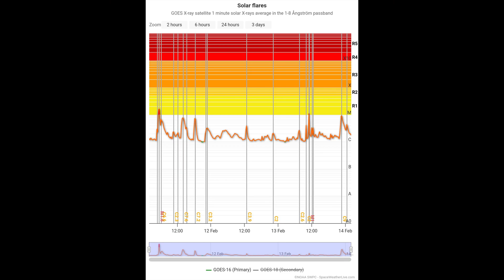Ignite Animosity, Mirror Song Included! The Last 48 Hours Of Our Star February 16 2024 4K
Good Evening,
Today's video includes both versions of the song, also the last 60 seconds are Feb. 1 to Feb. 16th.
This has been the last 48 hours of our star in various angstroms of light. Thanks for joining me to stare at the sun. Have a nice day, I'll see you back here in another 48 hours for the next video. Stay Ready, and Keep Watching.
Solar Weather Report:
 Solar activity increased to moderate levels (R1-Minor). Region 3981 produced a single M1.0 flare at 10/0046 UTC as well as the majority of the C-class activity. The region continued to show signs of decay in its intermediate spots while continuing its trek towards the western limb. Region 3983 showed further development in its trailer spots. New Region 3990was numbered near the SE limb. The remaining numbered regions were either stable or in decay and relatively quiet.No Earth-directed events were observed in available imagery.

Forecast: Solar activity will likely reach moderate levels (R1-R2, Minor-Moderate), with a slight chance for isolated X-Class (R3-Strong) events, through 11 Feb due to the cluster of sunspot groups in the NW quadrant. Activity will likely decrease further on 12-13 Feb to only a isolated chance for R1-R2 events as AR 3981 rotates beyond the western limb.
Energetic Particles

The greater than 2 MeV electron flux was at normal to moderate levels. The greater than 10 MeV proton flux was at background levels.

Forecast: The greater than 2 MeV electron flux is likely to remain at moderate levels with a chance for high levels through 13 Feb. The greater than 10 MeV proton flux has a slight chance of reaching S1 (Minor) levels through 11 Feb primarily due to the flare potential of AR 3981. Probabilities decrease on 12 Feb as AR 3981 moves beyond the western limb.
Solar Wind

The solar wind environment was enhanced by negative polarity CH HSS influences. Total field began the period at 16 nT , but has since declined sharply to near 7 nT around 10/0030 UTC. The Bz component reached -13 nT through about 10/0030 UTC. Thereafter, the Bz component varied between +3 to -7 nT. Solar wind speeds increased to 600-650 km/s early in the period and has gradually decreased to approximately 55 km/s. Phi was predominantly negative through the period.

Forecast: An enhanced and disturbed solar wind environment is expected to continue through 11 Feb due to negative polarity CH HSS influences. HSS influences from this particular CH should begin to wane by 12 Feb. However, there is a chance for an additional enhancement by late 12 Feb due to any glancing influences from a slow, faint CME that left the Sun on 08 Feb. Confidence is low in this outcome. Enhancement from a subsequent negative polarity CH HSS is anticipated on 13 Feb.
Geospace
The geomagnetic field reached G1 (Minor) geomagnetic storming levels during the first synoptic period, and has be unsettled to active for the remainder of the day.

Latest Solar Events:
Spotless days
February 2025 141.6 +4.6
 Artist: Ares Inamorta
Song title(s): Ignite Animosity
Album: A Death Grip On The Edge
(I'm always making new music, there will always be a different song for each daily video!) Check us out on iTunes! Music Made With: Fruity Loops Studio 12 Music Maker Jam (AndroidOs) Donna & SUNO A.I.

(Solar Dynamics Observatory) United Kingdom ENLIL European Space Agency "EUHFORIA" (This is the ESA's version of the ENLIL Spiral) NOAA WSA-ENLIL (Helioviewer)